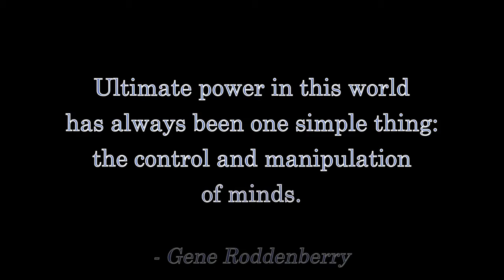100 Subscribers Live Stream Announcement!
Thursday, August 15, 2019:  10/9/8/7pm in North America!